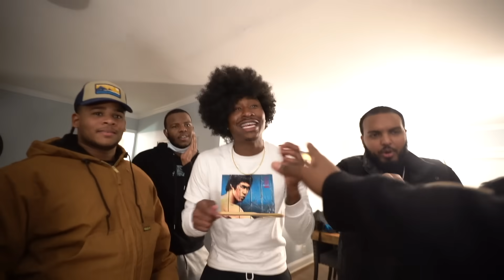I'm Leaving AMP....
I told the other Amp members that I want to leave AMP & this is what happened.